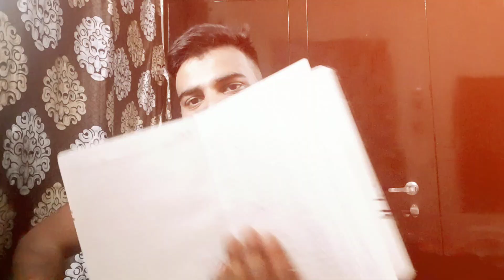Dream 11 kaise paisa Kamata hai/Naveen Raj.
Dream 11 kaise hume ulllu bana ke apna paisa banata hai.  Dream 11 Ek Scam hai.